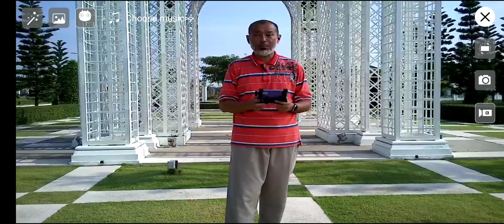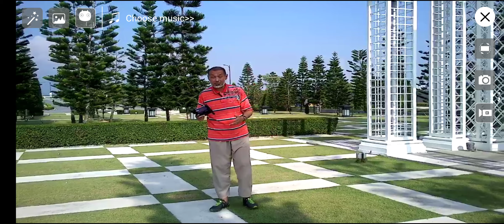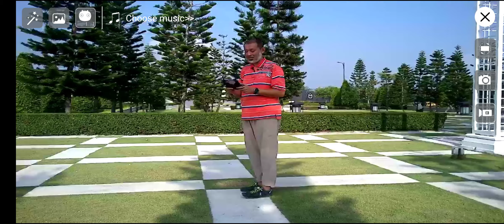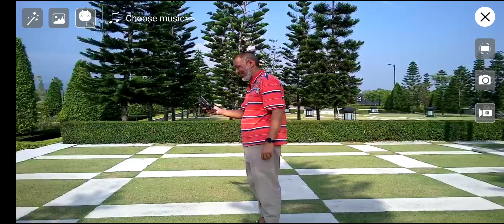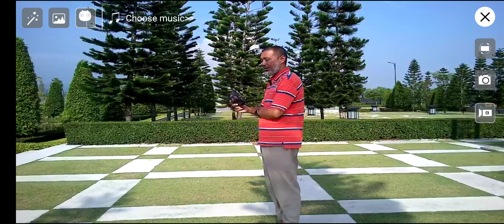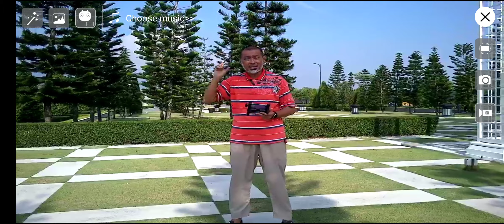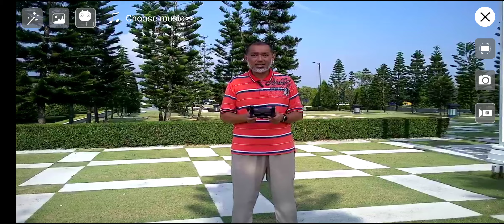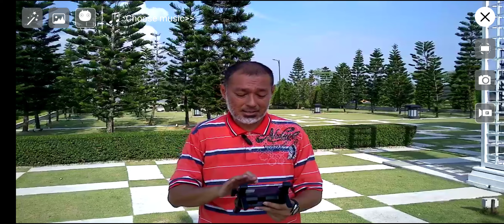Panduan Solat Ketika Sakit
Siri penjelasan buku Panduan Aqidah & Ibadah Ketika Sakit.